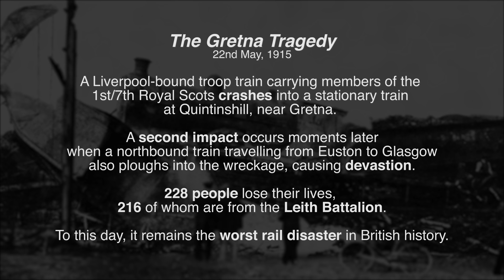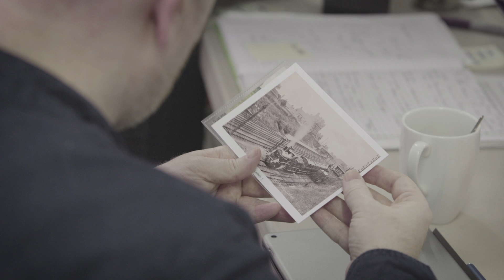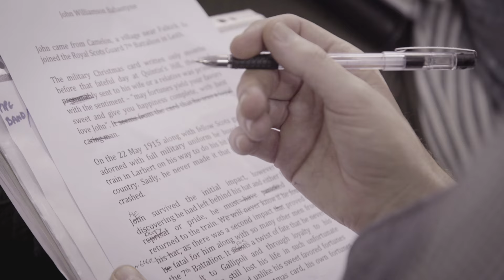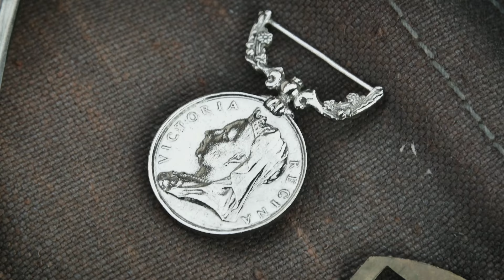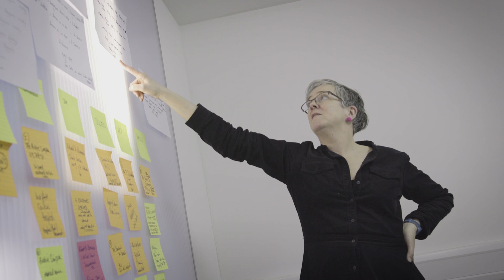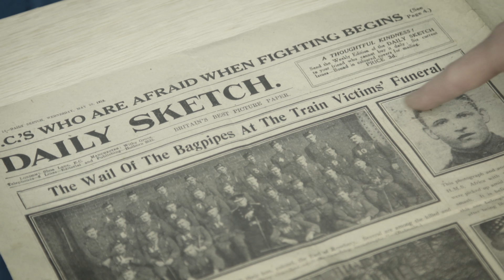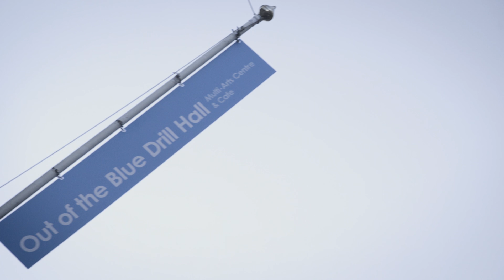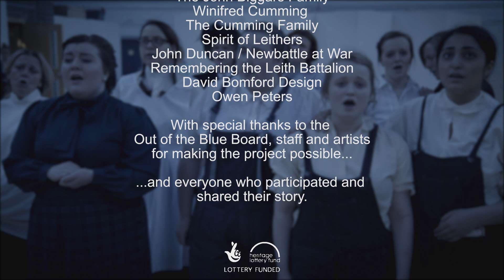GRETNA 100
Out of the Blue Drill Hall based film maker Ray Bird's brilliant documentary film of Out of the Blue's Gretna 100 social history project powerfully illustrates how a participatory arts project can have a long lasting impact for participants and audience alike.

On the 22nd May 1915, at Quintinshill near Gretna, the worst train disaster in British railway history left over 200 men from the 1/7th Royal Scots dead. This ‘Leith Battalion’ trained at the Drill Hall on Dalmeny Street which later became the focus point for families looking for information after the disaster.

Working with Out of the Blue Arts and Education Trust in this same building 100 years later, a group of community actors from Active Inquiry and Strange Town Young Company researched and devised a piece of promenade theatre, Persevere, which guides the audience around the Drill Hall and enables them to catch glimpses of stories of Leithers 100 years ago saying goodbye to sons and brothers, hearing the news of the crash and coping with the aftermath.

“difficult not to be moved and shaken by the profound sense of place, time and continuity conjured up by this fine 24-strong community company”
Joyce McMillan- The Scotsman - ‘Persevere’  review 5th June 2015

In addition, a group of community researchers worked with Citizen Curator and artist Jan-Bee Brown to research and curate an exhibition, Seven of the 7th, exploring the disaster through the story of seven soldiers who were involved. This exhibition also included The Tree of Life, produced in partnership with Pilmeny Youth Centre and artist Heather Scott, in which pupils from Leith Academy researched and helped to make a glass dog-tag for each of the 216 soldiers who died.

The Gretna 100 project was funded by the Heritage Lottery Fund